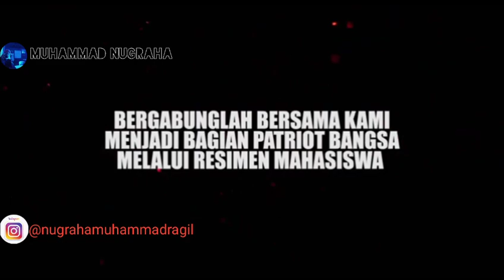anda tidak bakalan tau kalau tidak mengklik video ini !!!..,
Sejarah terbentuknya resimen mahasiswa atau MENWA